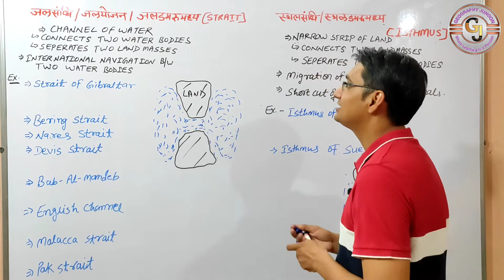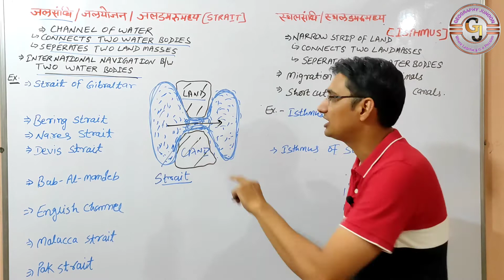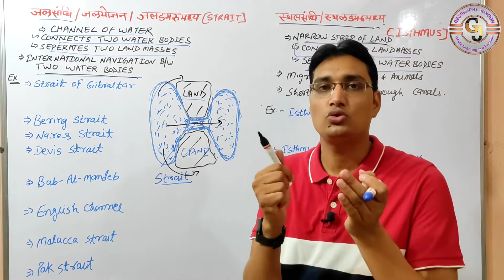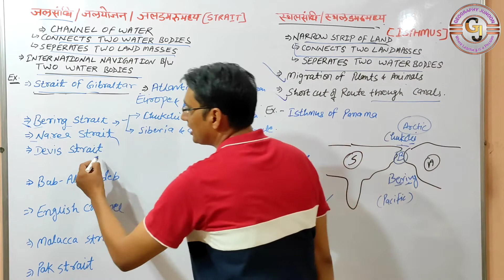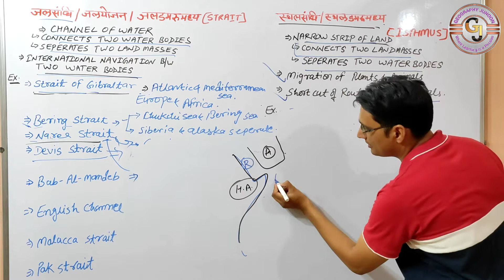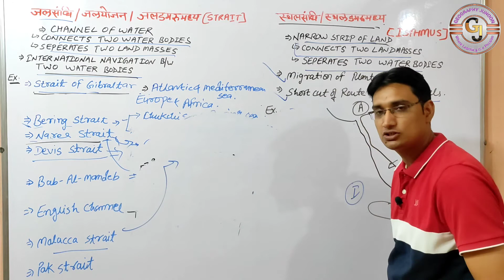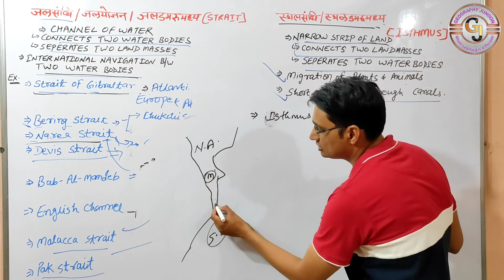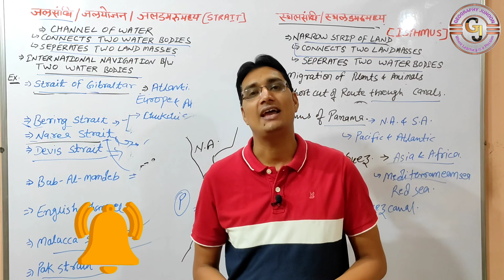जलसंधि एवं स्थलसंधि ; अंतर एवं प्रमुख उदाहरण \\ Strait and Isthmus ; Examples and Basic Differences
इस वीडियो में आप जानेंगे कि स्थलसंधी एवं जलसंधि किसे कहते है। इनकी क्या विशेषताएं होती हैं । इस वीडियो के माध्यम से आप जान पाएंगे कि इन दोनो की संरचना में क्या अंतर होता है, इसे हम उदाहरण के माध्यम से भी देखेंगे।